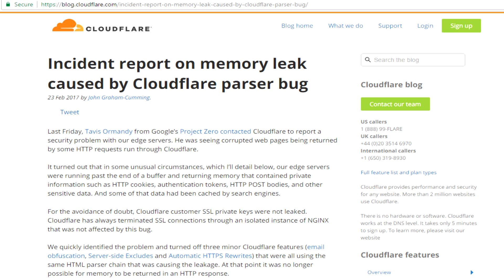Cloudflare Security Bug - WoW and Gaming Websites Affected!